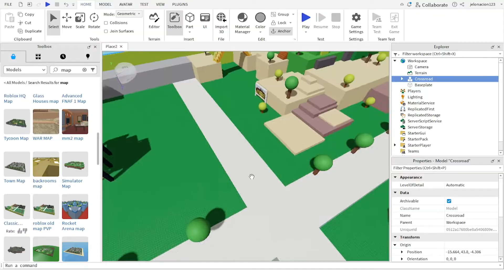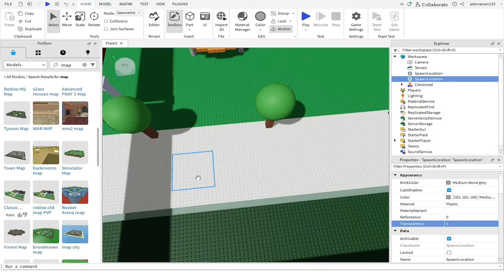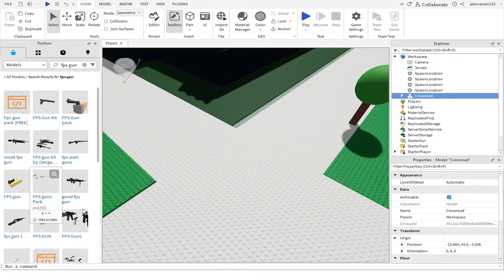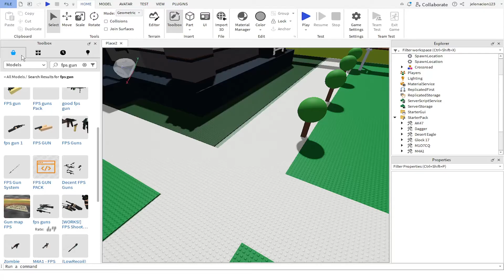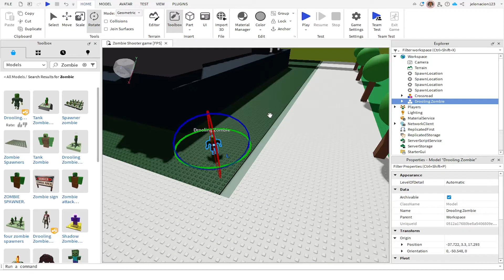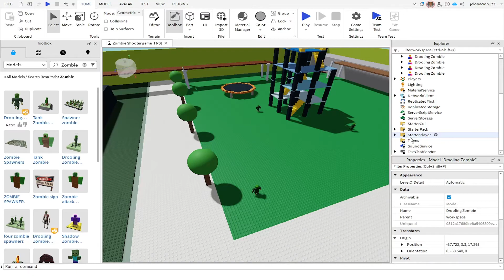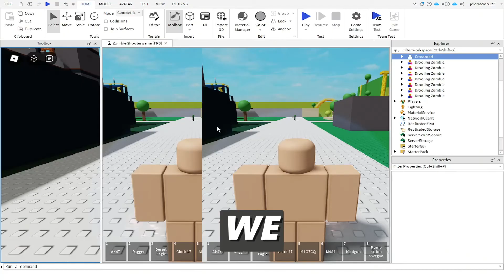How to make a Zombie Shooter Game in Roblox Studio!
ROBLOX GROUP: DA BAKON'S
FOLLOW ME ON ROBLOX: @jelonacion123